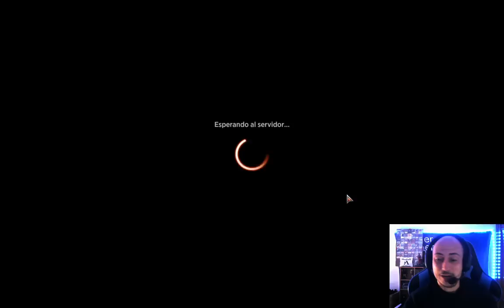No dejes pasar la oportunidad de JUGAR GRATIS este mazo cerrado!!